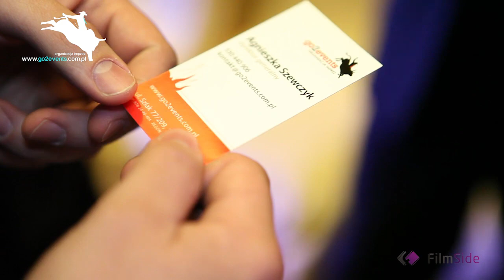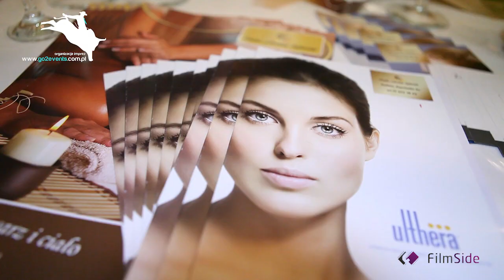EVENT Kraków - GREAT ZERO ASSOCIATION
Cracow Business & Luxury Life-GREAT ZERO ASSOCIATION organizator go2events realizacja FilmSide